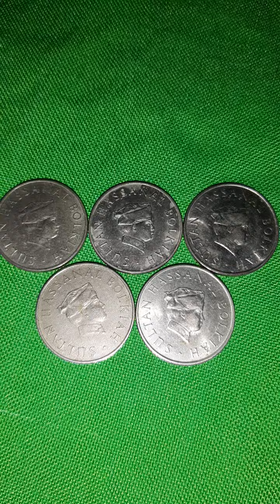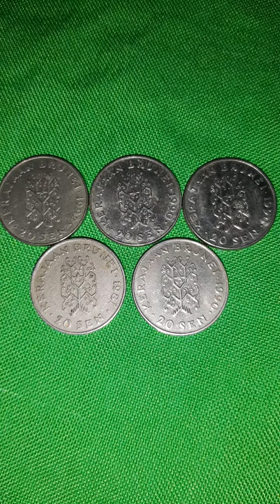For Sale 20 Sen Brunei Coin (1981,90,92:COPPER NICKLE)